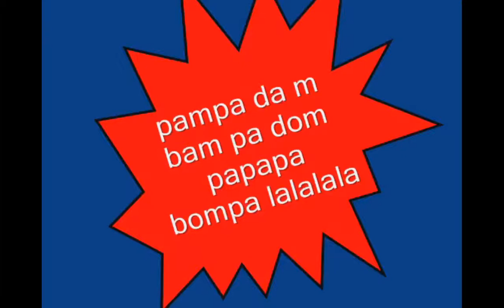jag ska ta min boll och gå till fotbolls plan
här är en barn song om en kille som ska ta sin boll och gå till fotbolls plan